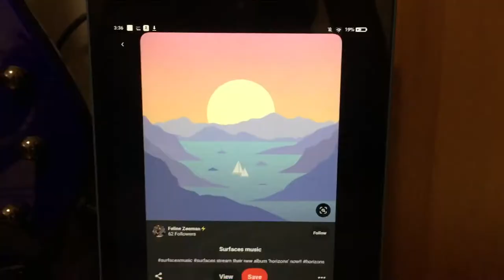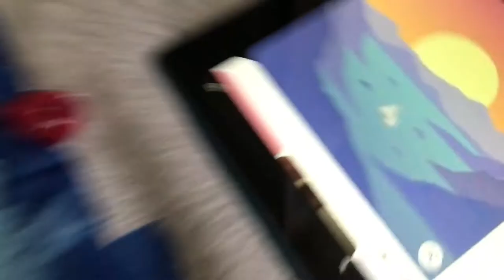I Painted a Sweatshirt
yes it’s been another month haha... this will probably be a monthly thing. i hope you enjoyed this video and have a wonderful day

Yes i changed my channel name.
sorry the comments are being weird on my videos causing me to reupload them. youtube keeps automatically turning off comments and idk how to fix that so i keep having to delete my videos.